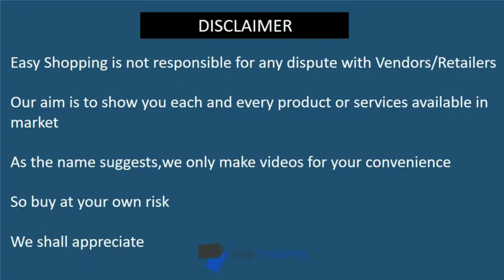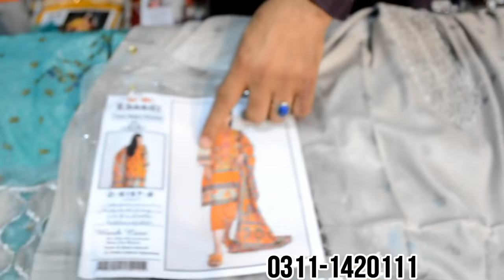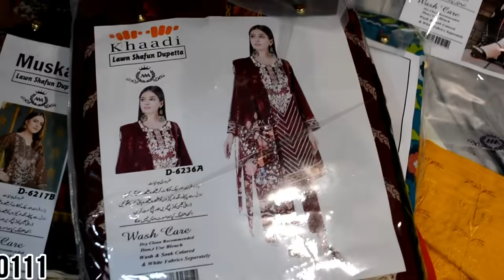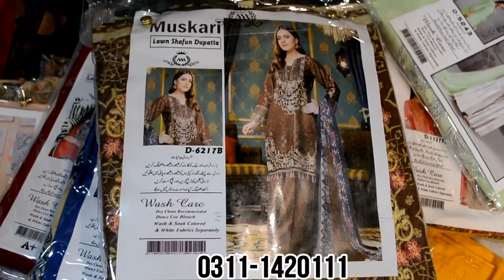Lawn dresses 2020|Designer Branded Embroidered [Lawn Dresses] prices China Market Rawalpindi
Shop Name: Fixed Price
Owner Name: Ch Asim
Shop Location: Five Brother Plaza China Market Rwp